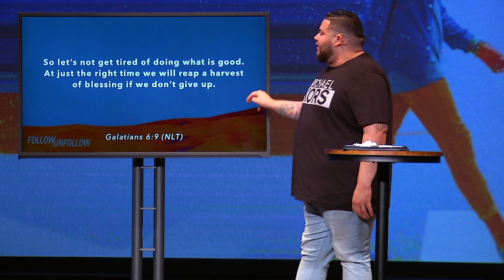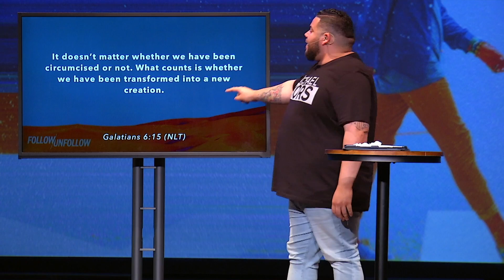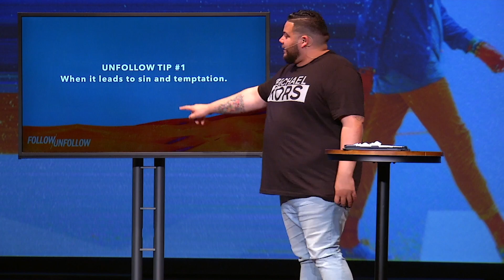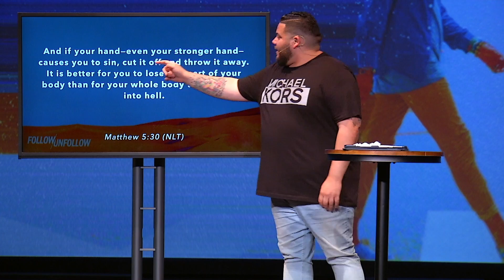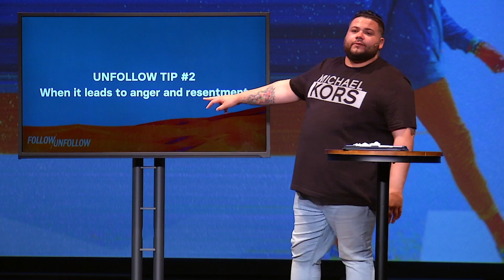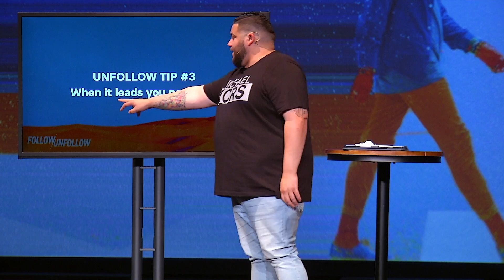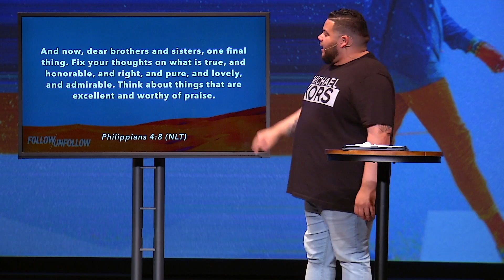Follow Unfollow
"Follow Unfollow" Teaching by Pastor David Biewald